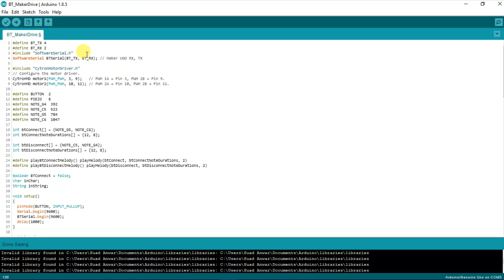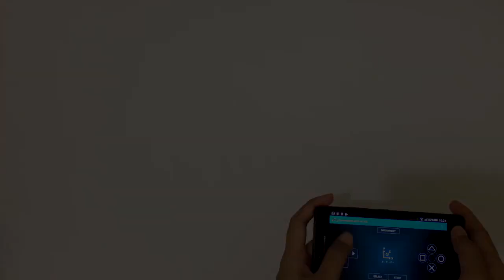Bluetooth Mobile Robot with Maker Drive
Since our Maker Drive is specially designed for a beginners🤩🤩, let's try to use it with the Bluetooth Mobile Robot.

🎬Watch this video for more info on to build A Bluetooth Mobile Robot with Maker Drive.💃🏼💃🏼

🔧Hardware :
1. Maker UNO Bluetooth Robot Kit